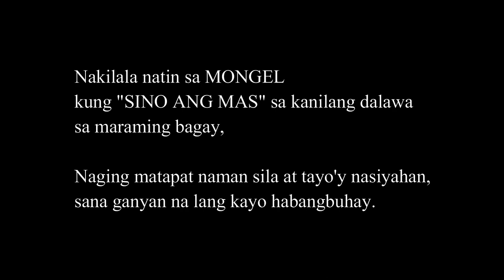MONGEL [REACTION]🤟🧡SINONG MAS... | LUBLUBAN CHALLENGE | MASAYA ITO PROMISE NO REGRETS ujayTV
I hope you like 👍 and love 💓 my Reaction Video.😉🤚

2.  No copyright is claimed and to the extent that material may appear to be infringed, I assert that such alleged infringement is permissible under U.S. and Philippine copyright law. If you believe the material has been used in an unauthorized manner, please contact the poster.
3. This video is not associated with any company or products mentioned in the video.
4. No intention to infringe photos or audio used in this video.